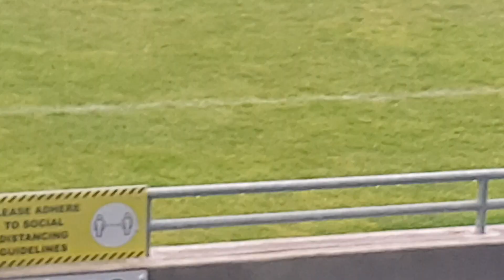Semi final Kerry hurling championship 2022. Ballyduff 2.18 to Crotta 1.16.